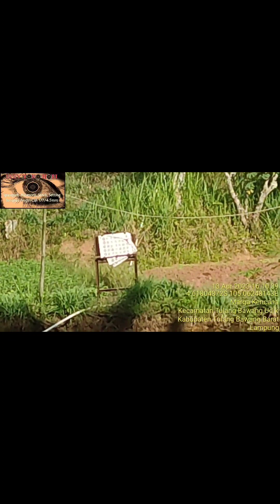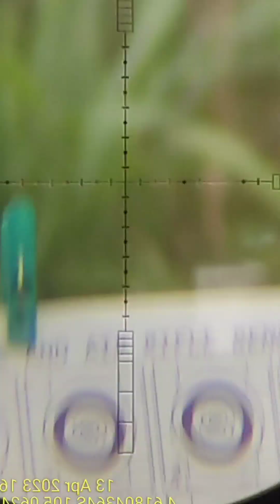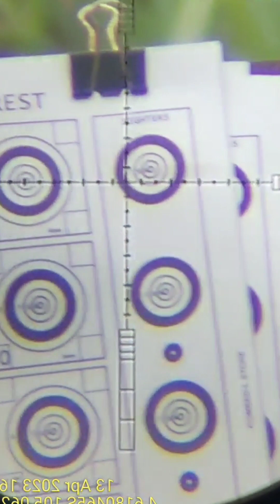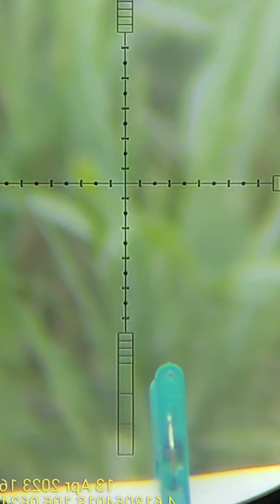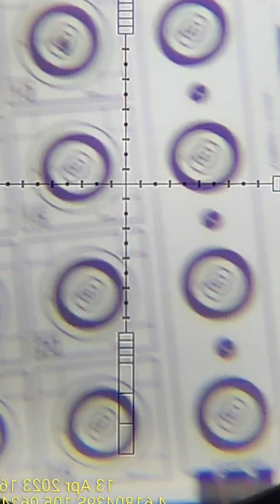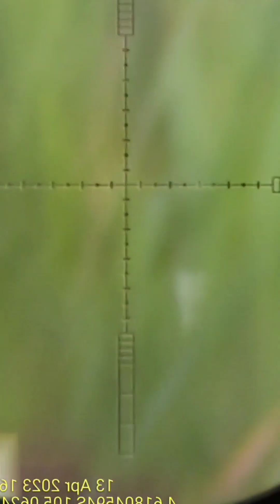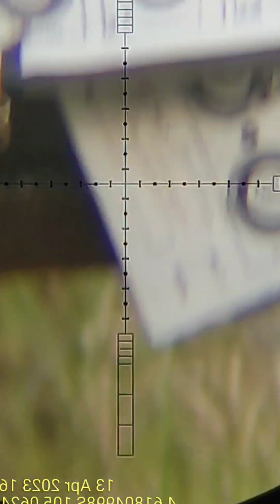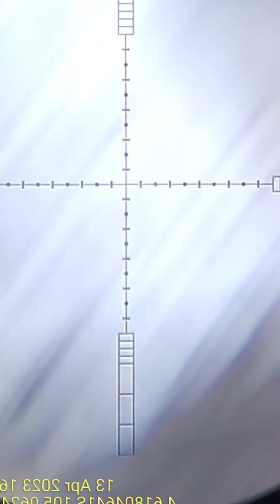BR 25 HV bedil Lokal Siluman Alas "Gorong- Gorong", Popor Hunting & Laras Lokal... Wani ngeyel!!!